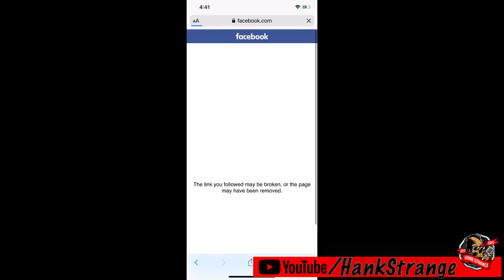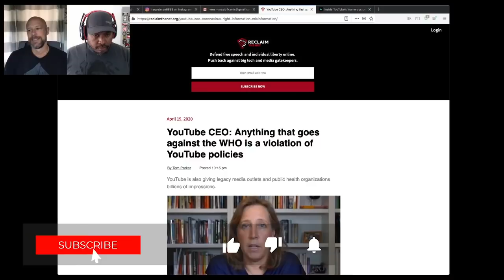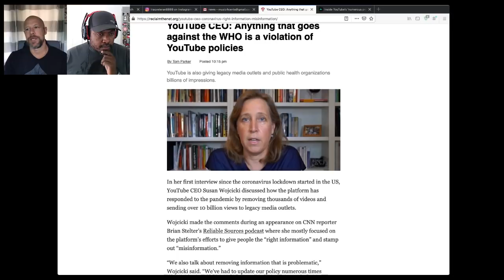MrGunsnGear Facebook Page Unpublished